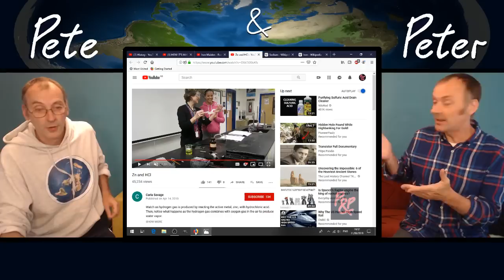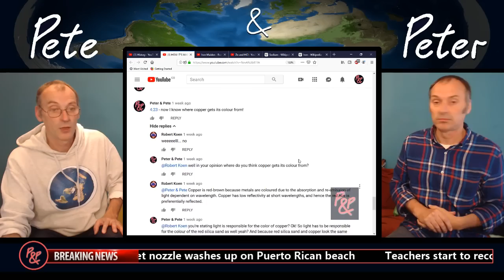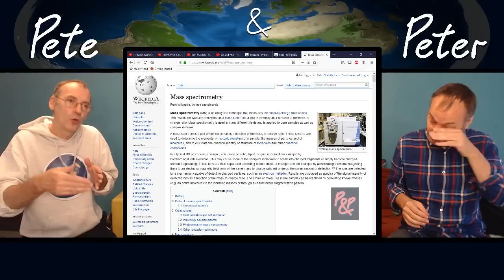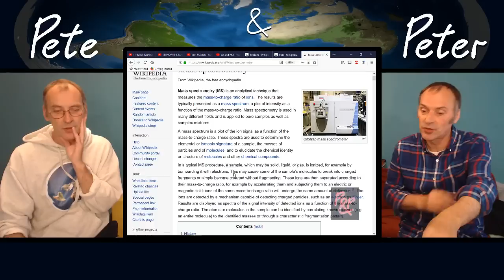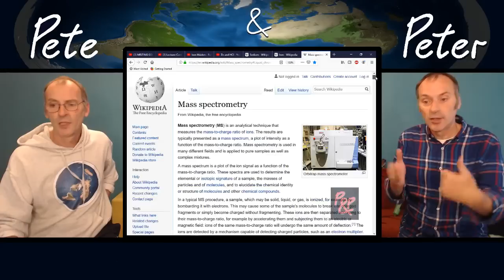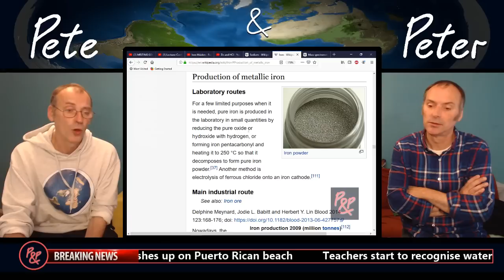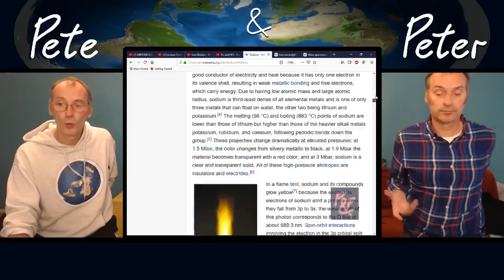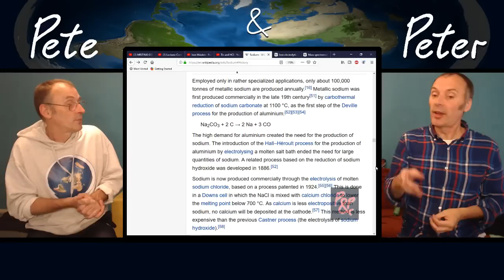And You Thought Iron Was An Element? WRONG!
Peter & Pete return yet again annoying people with their views & opinions because a lot of people dislike hearing other people’s views & opinions. In this episode P&P discuss:-

Intro – Zn & HCl reaction
15:00 Revisiting copper
20:40 Revisiting iron pyrite
25:30 Water & Mass Spectrometry
42:50 And You Thought Iron Was An Element?
54:30 Aluminium and carbon

This does not apply to ‘approved commenters’ as their comments are always approved.

If you decide to leave derogatory comments about the creators of the video we may publish them if we feel fit.

So please think twice before leaving a comment as you could be wasting your time.